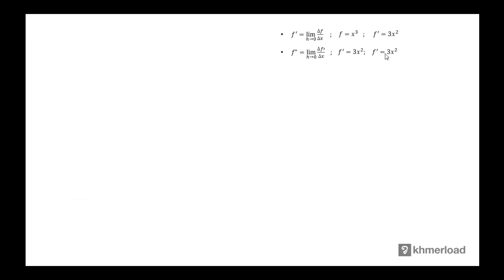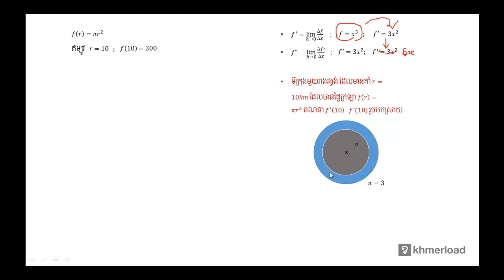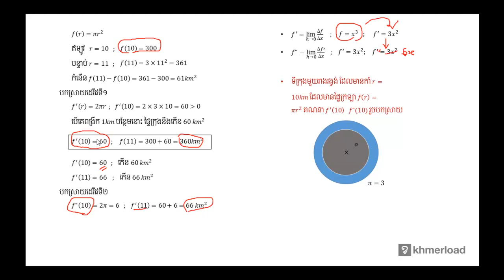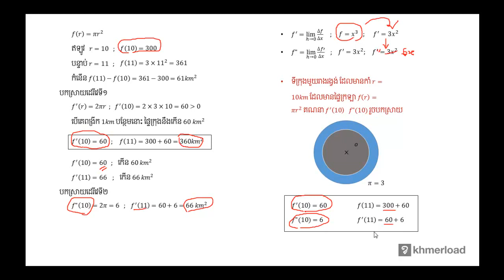គណិតវិទ្យា​ថ្នាក់ទី១២ ៖ ដេរីវេទី២ ជាអ្វី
សមីការឌីផេរ៉ង់ស្យែល ៖ ដេរីវេទី២ ជាអ្វី

បទពិសោធន៍​​ការងារ​របស់​លោក​លើ​វិស័យ​គណិតវិទ្យា​រួមមាន៖​
-បង្រៀន​គណិតវិទ្យា​នៅវិទ្យាល័យ និង​មហាវិទ្យាល័យ
-រៀបរៀង​កម្មវិធី និងសៀវភៅសិក្សាគណិតវិទ្យា
-បណ្ដុះបណ្ដាល​គ្រូ​លើ​ការបង្រៀន​គណិតវិទ្យា
-ឯកទេស​បង្រៀន​គណិតវិទ្យា​សម្រាប់​សិស្សខ្យោយ
-ឯកទេស​លើ​ការរៀបចំ​តេស្ត​​គណិតវិទ្យា​សម្រាប់ វាយ​តម្លៃ​ការសិក្សា​​សិស្ស